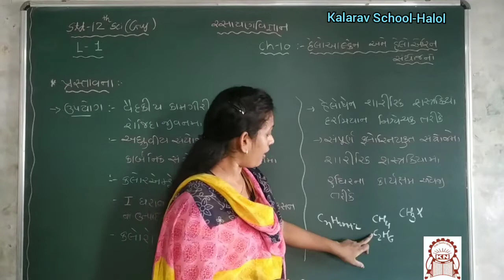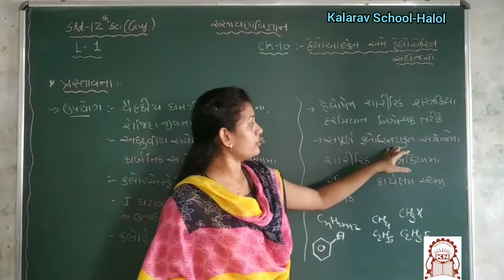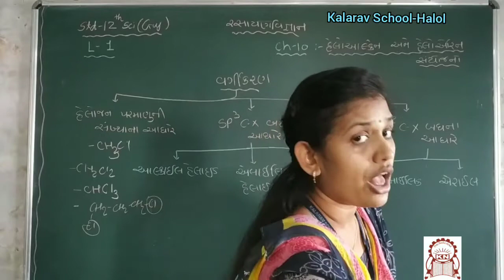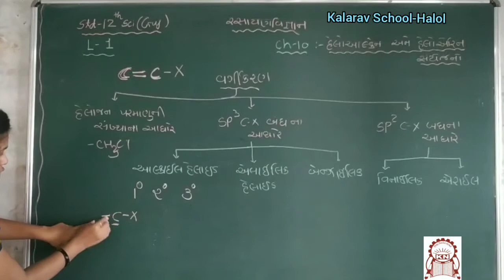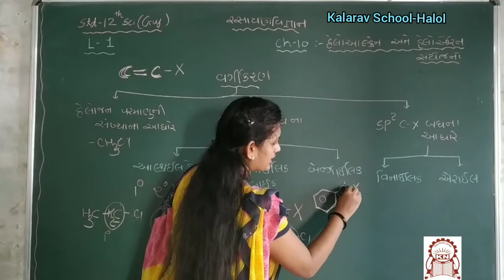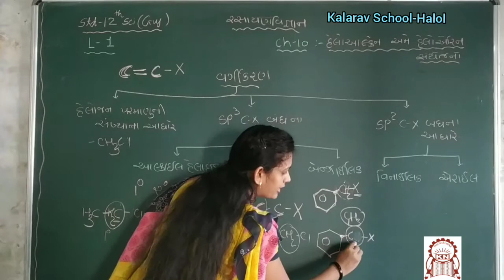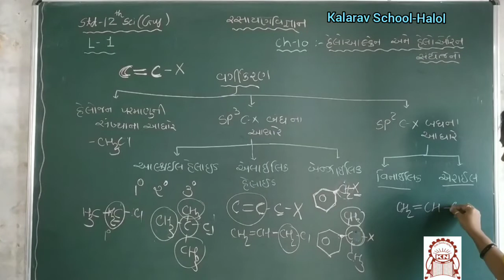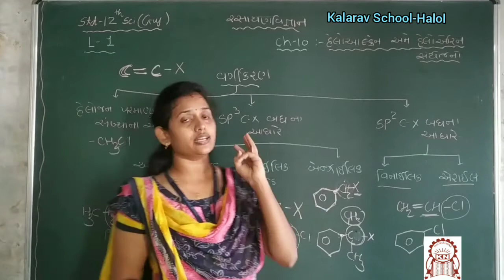12th Sci GM Chemistry Ch10(L1) Intro & Vargikaran